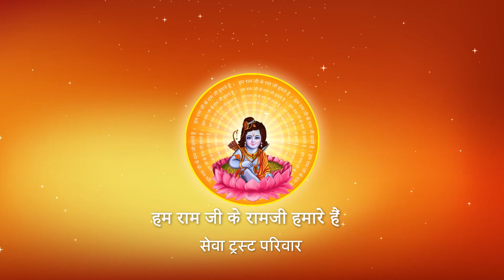बहुत प्रकार के वस्त्र बदल-बदल करके क्यों नहीं पहनना चाहिए I Pujya Prembhushanji Maharaj I VARANASI I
Prembhushanji
Katha Summary:
बहुत प्रकार के वस्त्र बदल-बदल करके क्यों नहीं पहनना चाहिए !  VARANASI
Pujyashri’s Ram Katha in VARANASI

II*II*II*II*II*II*II*II*II*II*II*II*II*II*II*II*II*II*II*II*II*II*II*II*II*II*II*II*II*II*II*II*II*II*II*II*II*II*II*II*II*II*II*II*II*II